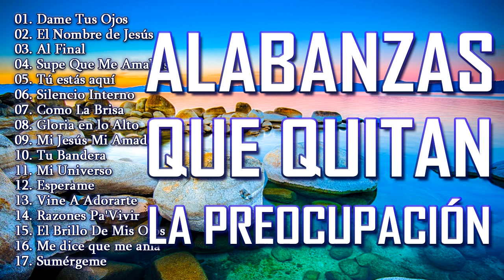MÚSICA CRISTIANA DE ADORACION Y ALABANZAS PARA ORAR 2021 - ALABANZAS QUE QUITAN LA PREOCUPACION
LISTA:
[00:00:00] 01. Dame Tus Ojos
[00:03:16] 02. El Nombre de Jesús
[00:07:47] 03. Al Final
[00:11:52] 04. Supe Que Me Amabas
[00:16:19] 05. Tú estás aquí
[00:21:31] 06. Present And Past
[00:24:57] 07. Silencio Interno
[00:28:12] 08. Como La Brisa
[00:33:09] 09. Gloria en lo Alto
[00:37:26] 10. Mi Jesús Mi Amado
[00:44:42] 11. Tu Bandera
[00:47:52] 12. Mi Universo
[00:51:40] 13. Esperame
[00:55:46] 14. Vine A Adorarte
[01:01:21] 15. Razones Pa'Vivir
[01:05:22] 16. El Brillo De Mis Ojos
[01:08:49] 17. Me dice que me ama
[01:12:41] 18. Sumérgeme
[01:17:39] 19. Vuelve a Casa Hoy
[01:22:01] 20. Fue Por Mi
[01:26:05] 21. Mi vida sin ti
[01:30:41] 22. Dios incomparable
[01:37:02] 23. Te Dejo Ganar
[01:40:30] 24. Que sería de mi
[01:45:33] 25. Tu Eres Rey
[01:51:39] 26. Sin Dolor
[01:54:45] 27. Iglesia
[01:58:21] 28. No hay lugar mas alto
[02:05:31] 29. Que se abra el cielo
[02:12:32] 30. Stay People
musica cristiana
alabanzas cristianas
musica cristiana de adoracion y alabanza
música cristiana
canciones cristianas
musica
adoracion cristiana
alabanzas de adoracion
alabanzas
música
canciones
musicas cristianas
musica cristiana 2021
danilo montero
alabanza cristiana
musica cristiana 2021
cristiana
alabanza
canciones cristianas de adoracion
adoraciones cristianas
adoracion
cancion cristiana